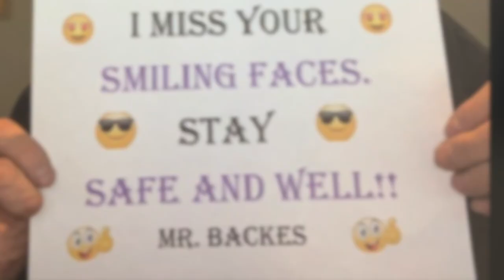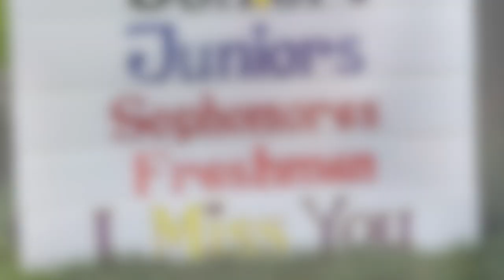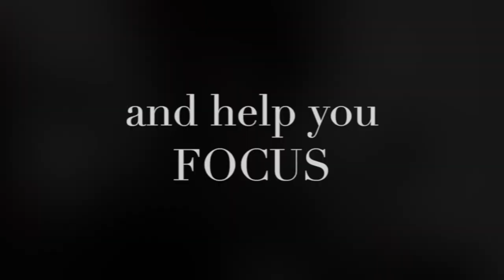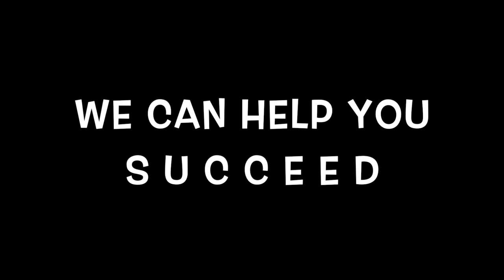CHS We Miss You, Students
Motivational video to let our Cudahy High School students know how much we miss them, and give reassurance that we are here to help them finish the school year strong.